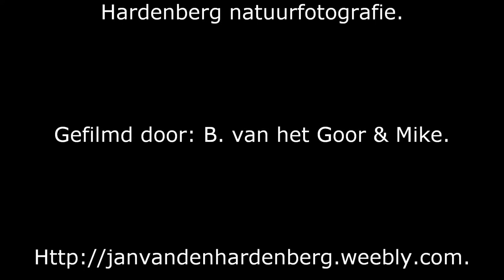Edelhert - Cervus elaphus - Uddel.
Edelhert (Cervus elaphus) bij Uddel.